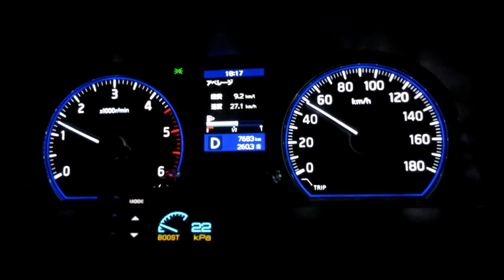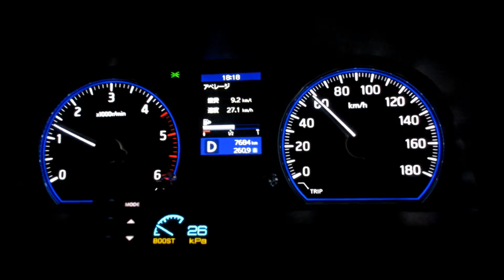E26/NV350キャラバン ブースト圧 国道巡航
普通に走っているときのブースト変化の様子。YD25DDTiエンジン、ディーゼルターボ。